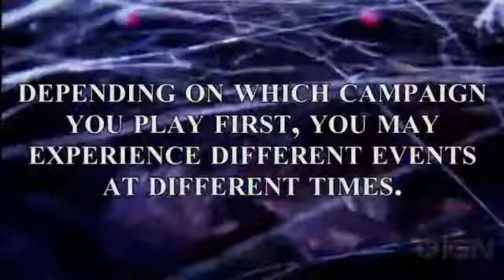The Story of Resident Evil 6 - Part 63265